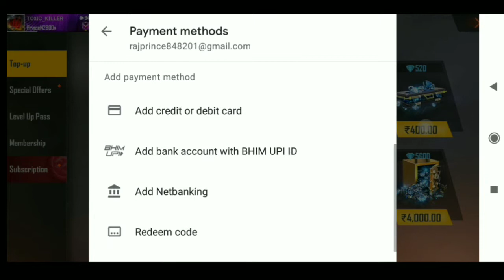Freefire top-up video// Cobra_ emote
!) ᴄᴏᴘʏʀɪɢʜᴛ ᴅɪsᴄʟᴀɪᴍᴇʀ ᴜɴᴅᴇʀ sᴇᴄᴛɪᴏɴ 107 ᴏғ ᴛʜᴇ ᴄᴏᴘʏʀɪɢʜᴛ ᴀᴄᴛ 1976 ᴛʜᴇ ᴀʟʟᴏᴡᴀɴᴄᴇ ᴡᴀs ᴍᴀᴅᴇ ғᴏʀ ''ғᴀɪʀ ᴜsᴇ'' ғᴏʀ ᴘᴜʀᴘᴏsᴇ sᴜᴄʜ ᴀs ᴄʀɪᴛɪᴄɪsᴍs ᴄᴏᴍᴍᴇɴᴛ ɴᴇᴡs ʀᴇᴘᴏʀᴛɪɴɢ ᴛᴇᴀᴄʜɪɴɢ sᴄʜᴏʟᴀʀsʜɪᴘ ᴀɴᴅ ʀᴇsᴇᴀʀᴄʜ ғᴀɪʀ ᴜsᴇ ɪs ᴀ ᴄᴏᴘʏʀɪɢʜᴛ ʟᴀᴡ ᴛʜᴀᴛ ᴡɪʟʟ ᴡɪʟʟ ᴏᴛʜᴇʀᴡɪsᴇ ʙᴇ ɪɴғʀɪɴɢɪɴɢ ɴᴏɴ-ᴘʀᴏғɪᴛ ᴇᴅᴜᴄᴀᴛɪᴏɴ ᴏʀ ᴘᴇʀsᴏɴᴀʟ ᴜsᴇ ɪғ ʏᴏᴜ ʜᴀᴠᴇ ᴀɴʏ ᴘʀᴏʙʟᴇᴍ ᴄᴏɴᴛᴀᴄᴛ ᴜs ᴡᴇ ᴡɪʟʟ ʀᴇᴏᴍᴠᴇ ᴏᴜʀ ᴠɪᴅᴇᴏ ᴅᴏɴ'ᴛ ɢɪᴠᴇ ʜᴀᴛᴇ ᴛʜᴀɴᴋs freefire​​FREEFIRE​​freefiretipsandtricks​​freefirerush​​freefitegameplay​​#'AssassinGaming​​huzzai​​freefireprotipsandtricks​​freefirebug​​freefiremod​​freefiremodapk​​freefirediamonds​​freefirefreediamonds​​freefiregiveaway​​freefireindia​​freefirehackers​​freefiretipsandtricksforranked​​freefirehiddingplaces​​freefiresecrets​​freefirelegend​​freefirelove​​NAYAN​​AsinNayan​​TotalGaming​​ forceone​ monsterenergy​ monstergaming​ hyve​ Thank you for reading my description.